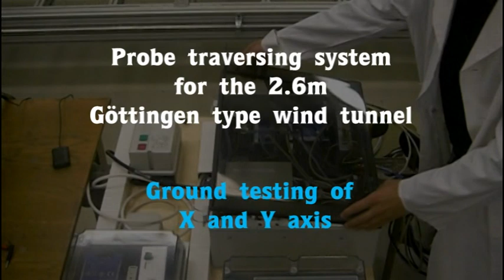Wind tunnel probe traversing : ground testing of X and Y axis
The 3D - probe traversing system is tested now outside the wind tunnel, before it is mounted in its final location in the wind tunnel's test section.

The both stepper motors can move the axes X and Y smoothly and with high precision. Joystick control will enable easy positioning of measurement probes like hot-wire sensors, LDV optics, total pressure and concentration tubes and rakes.